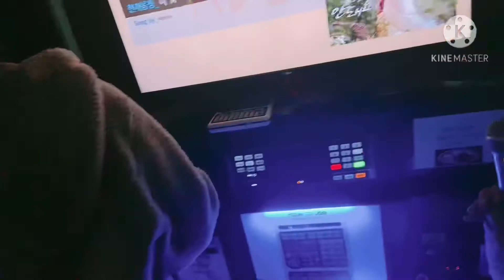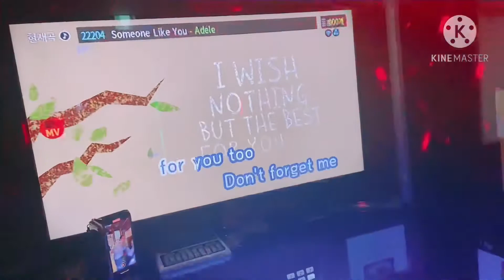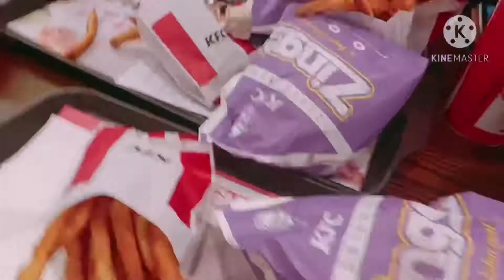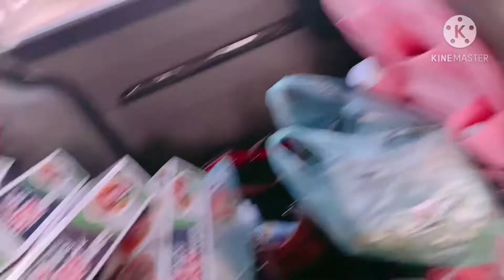FILIPINA ~KOREAN LIFE IN KOREA:2 DAYS & 1 NIGHT, OUT OF TOWN🥰MASAYA ANG FAMBAM🥰😍😘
FILIPINA- KOREAN LIFE IN KOREA
Hi guys,

Hi guys,

I’m HyunAh Lee, married to Yunsoo Lee and this is my channel ❤️❤️❤️

I will be uploading some different types of videos such;

Lifestyle vlogs
Food and clothing hauls
Shopping 🛍
Cooking 🧑‍🍳